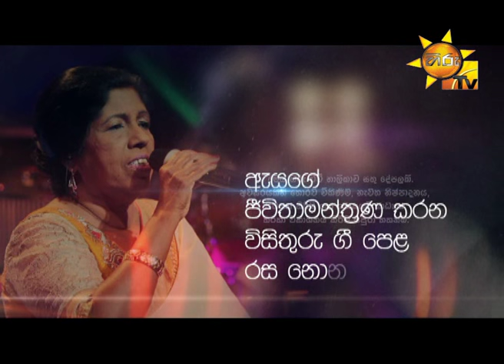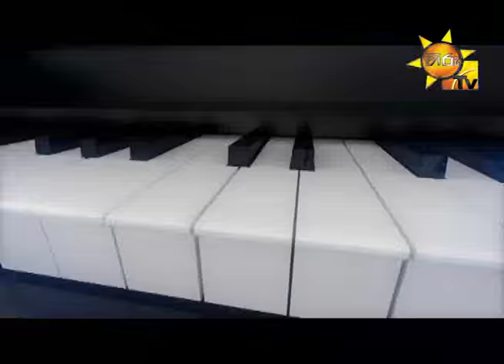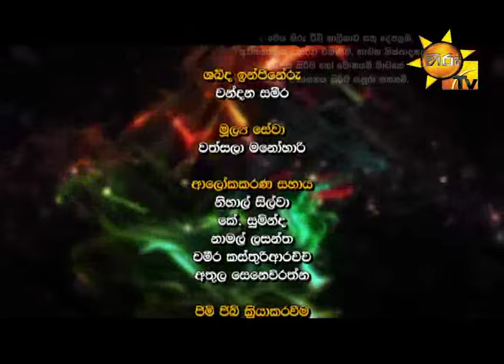Hiru Unplugged EP 22 Indrani Perera | 2016-05-27